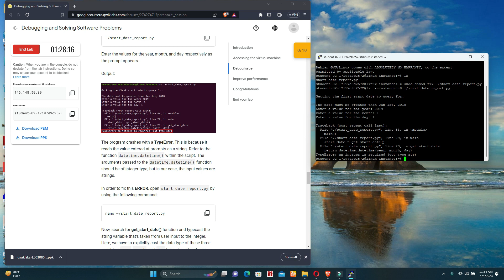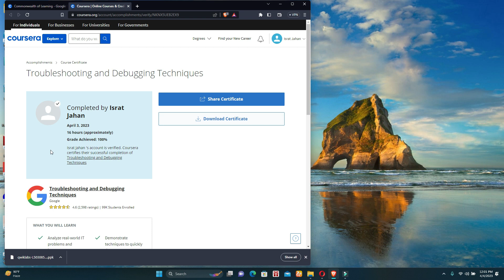Qwiklabs Assessment: Debugging and Solving Software Problems